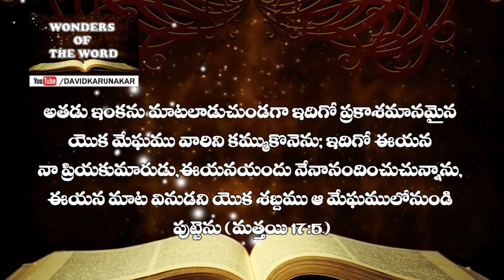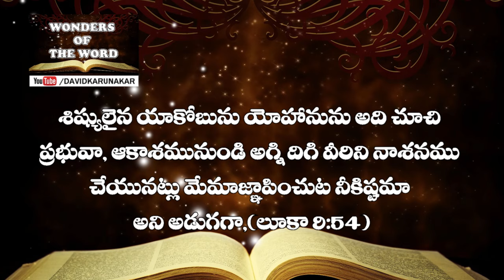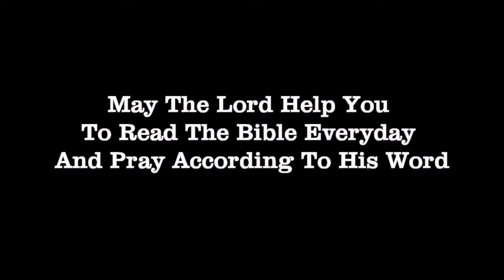ఎలా ప్రార్థన చేయాలి? చేయకూడదు? నేను నా తండ్రిని వేడుకొనలేనని నీవనుకొనుచున్నావా?